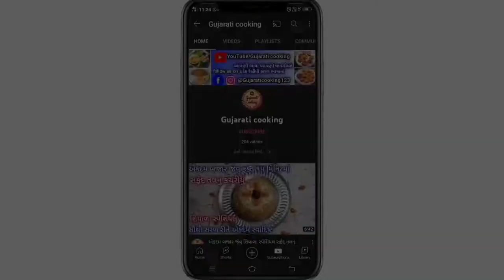પોચા રુ જેવા સોફ્ટ અને ટેસ્ટી બેસન રવાના ઢોકળા બનાવાની રીત|Besan Rava Na Dhokla|Dhokla banavani rit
અમારી YouTube Channel Gujarati cooking  માં તમારું સ્વાગત છે
આજે આપણે અેકદમ પોચા રૂ જેવા સોફ્ટ અને જાળીદાર ઈનસ્ટન્ટ રવા અને બેસનના ઢોકળા બનાવીશું જો હજુ સુધી તમે અમારી ચેનલને સબસ્ક્રાઇબ ના કરી હોય તો ચેનલને સબસ્ક્રાઈબ કરી બાજુમાં આપેલા બેલ આઇકનને દબાવીને All notification પર ક્લીક કરીને ચેનલને subscribe કરવા વિનંતી છે

Hello friends,
Welcome to my YouTube channel Gujarati cooking today i will making Rava Besan Dhokla recipe at home to please like and Share my video and subscribe to my channel Gujarati cooking and click the bell icon to new video notification on your mobile